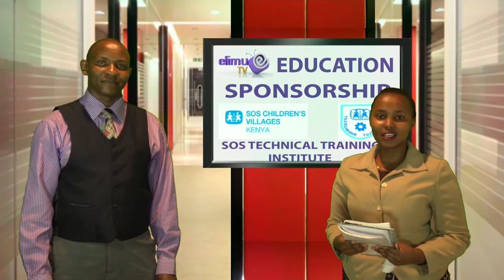EDUCATION SPONSORSHIP SOS CHILDREN'S VILLAGE MR GABRIEL MAINA